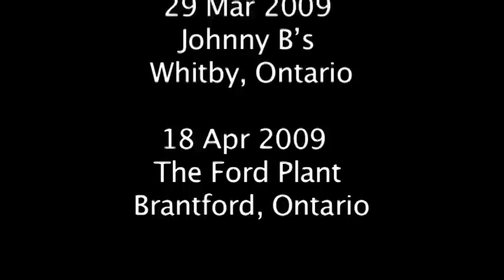The Oxford Street Montage - VLOG 1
Updates from TOSM.